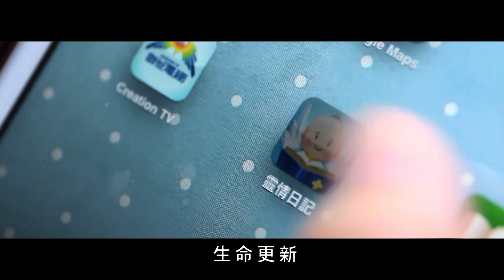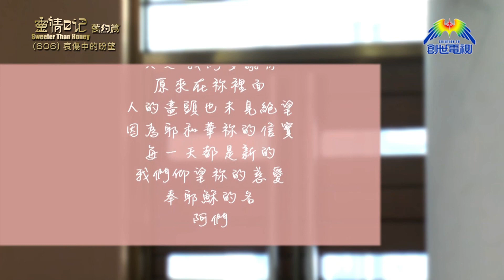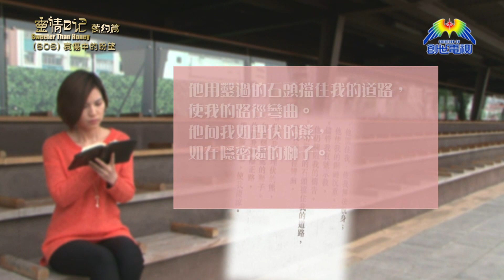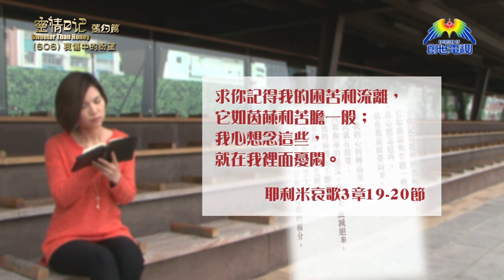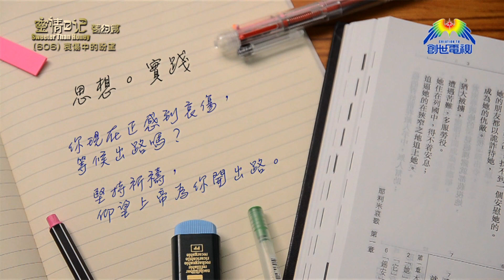《靈情日記 - 舊約》- 第606集﹕哀傷中的盼望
何傑博士
《耶利米哀歌》3章1-39節